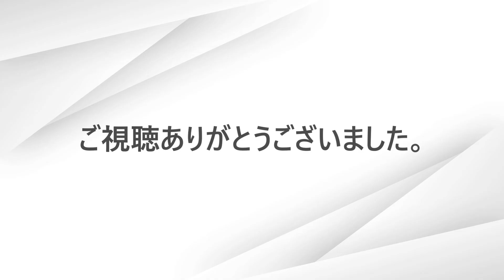アルトサックス ソロ曲「シンデレラ・ハネムーン」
岩崎宏美(Hiromi Iwasaki)さんの「シンデレラ・ハネムーン」をアルトサックスで演奏してみました。

使用楽器
Alto Saxophone : Selmer Super Action 80 Ⅱ
カラオケは自動演奏ソフトで作成しています。
プロフィール写真欄は漫画家の七瀬悠吾さんに描いていただきました。

関連動画
アルトサックス ソロ曲「聖母たちのララバイ」